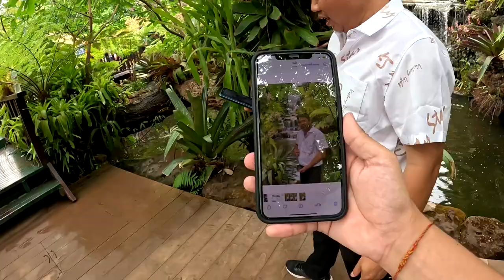PLAV VLOG EP.2 : วัดถ้ำผาแด่น พักผ่อน!!